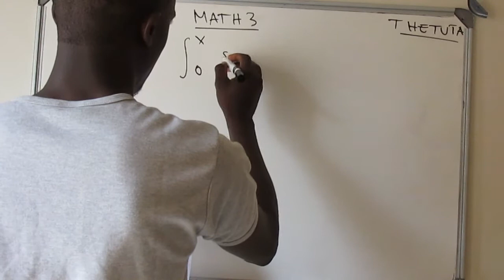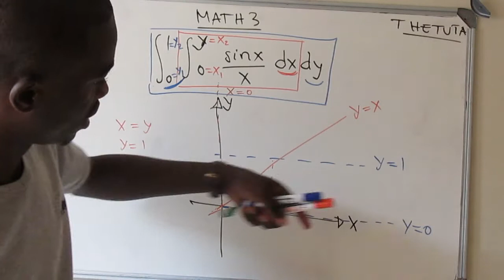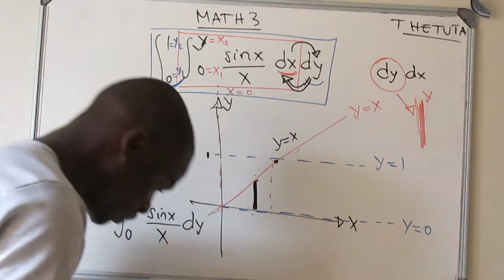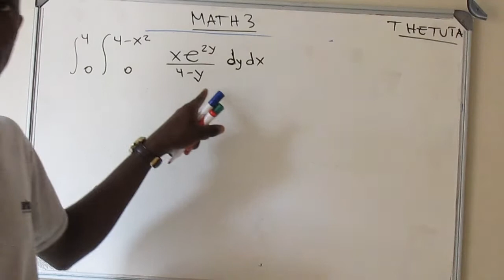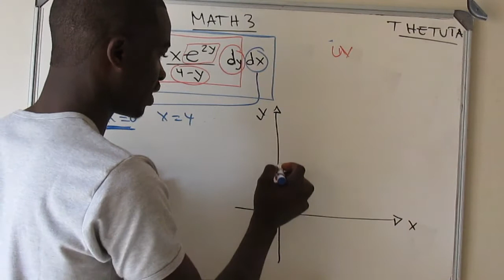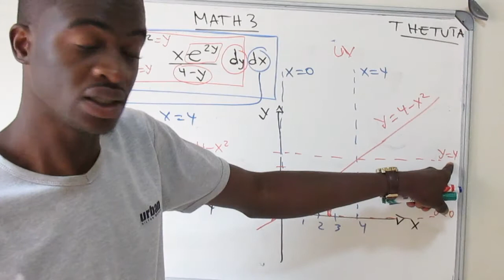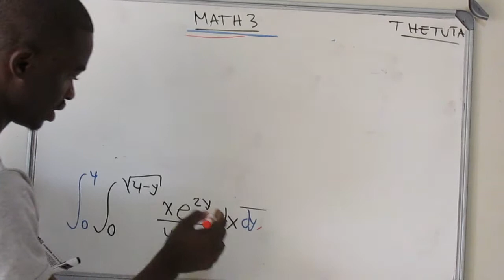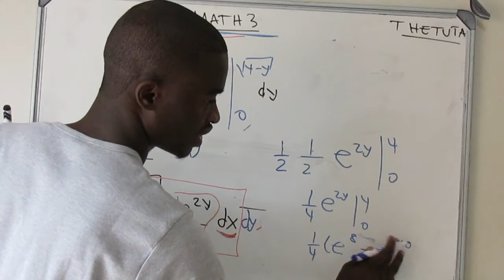MATHEMATICS 3 LESSON 4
DOUBLE INTEGRAL WITH THE ORDER OF INTEGRATION REVERSED